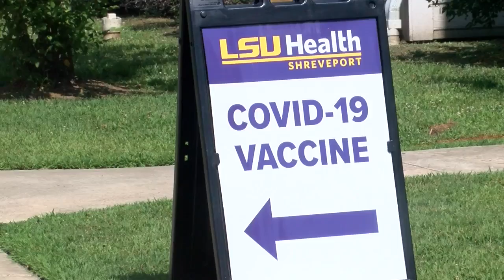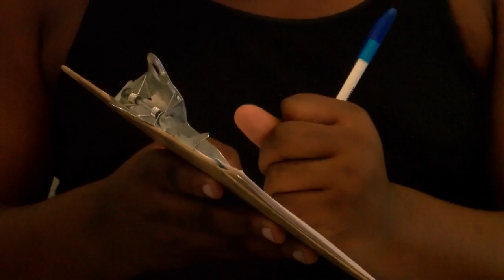Federal, State, and Local leaders joint effort for coivd-19 vaccine for disproportionately affecte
Federal, State, and Local leaders joint effort for coivd-19 vaccine for   disproportionately affected communities